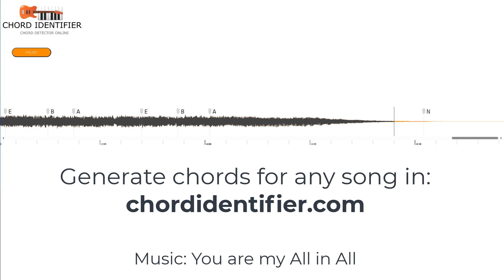You Are My All in All Chords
Chords You Are My All in All